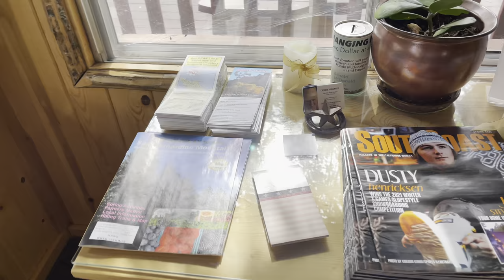Best Lakefront Lodge. THE BIG BEAR FRONTIER. Room 30. Perfect for families. VIEWS VIEWS!! 6/16/2021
We did another video along time ago of this place but I didn't really do too serious of a video this one I did a little more in depth I added the drone as well and this is my favorite lakefront spot that is not an Airbnb this is one of the hotels called the big Bear frontier. It's June 16, 2021 in the big Bear Lake California area and it got up to 92° today I think that may have been a record. I hope you guys enjoy this place again and get a better perspective this time.